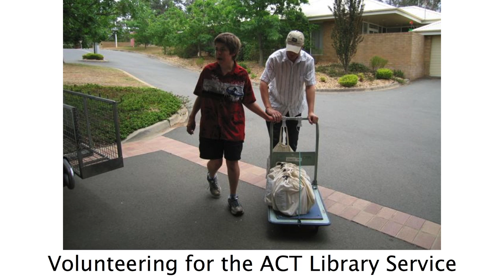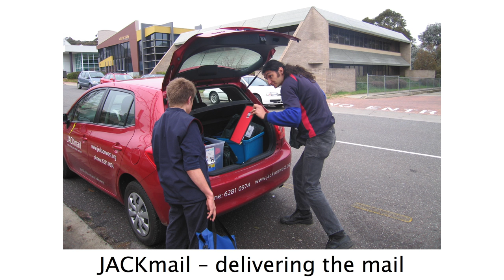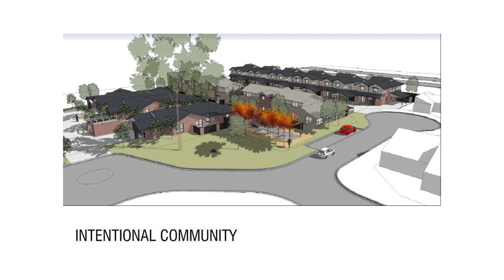Creating a meaningful life for Jackson: Sally Richards at TEDxCanberra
As the mother of four boys, you'd think Sally Richards has enough on her hands. But one of those boys, Jackson, is disabled, and needs full time support.

Sally could have gone the road that many do and engaged in what she terms "competitive misery" where the person most in need and most miserable gets government and disability sector support. Instead, she chose to create what she calls "a meaningful life" for Jackson.

This is her (and Jackson's) story.